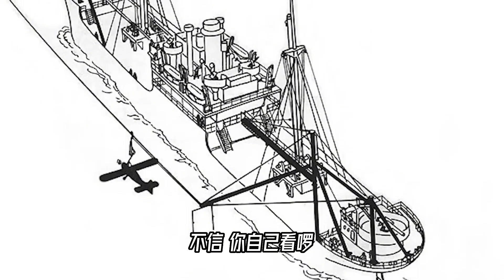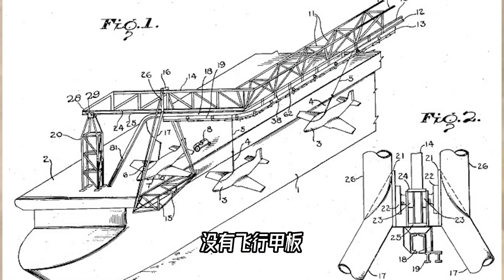晾衣绳起降，奇葩的舰载机起降系统，你一定没见过！【科学火箭叔】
本频道制作的所有视频都是为了向观众传递有趣的科普知识，绝对符合平台的使用政策。 发射和回收舰载机，一定需要甲板吗？不一定，有的时候只用一根晾衣绳就可以。当然晾衣绳是个玩笑，这套奇葩的飞机起降系统，更像是一个马戏团的特技表演。